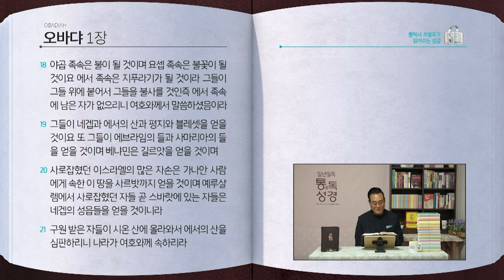예레미야애가, 오바댜 전체 성경통독 | 통박사 조병호 함께 읽는 성경통독